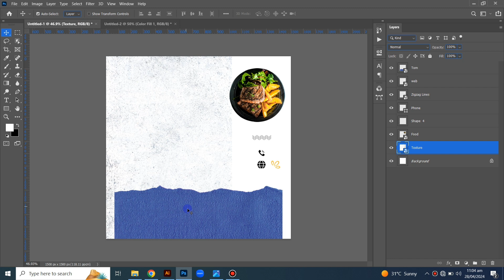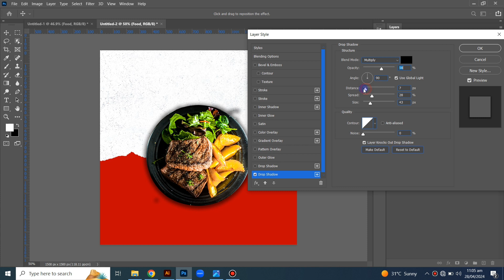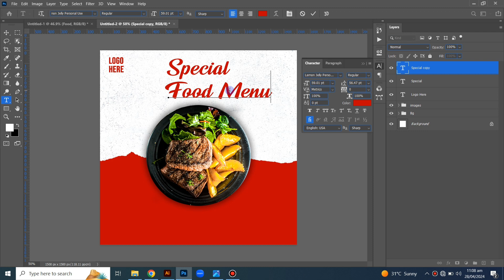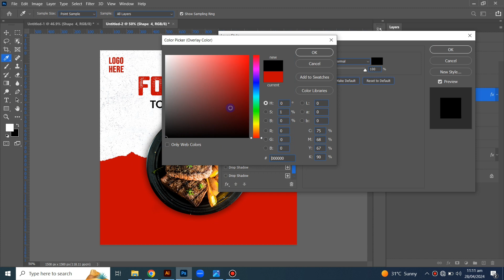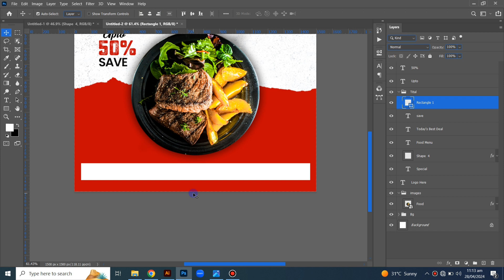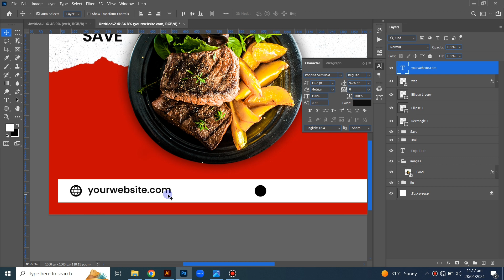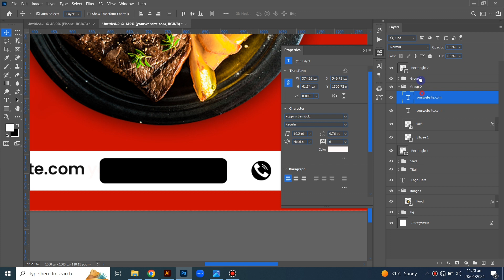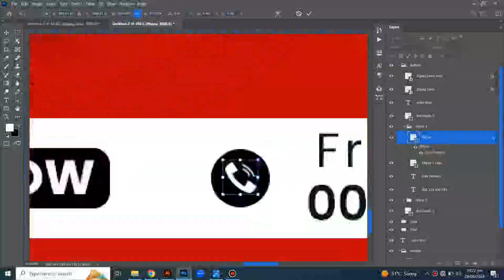Food Banner banner design | adobe photoshop tutorial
Hello Guys
today we will create a food banner or social media post template design for food company in adobe Photoshop tutorial

I'm on Instagram as @ayaz.designing.